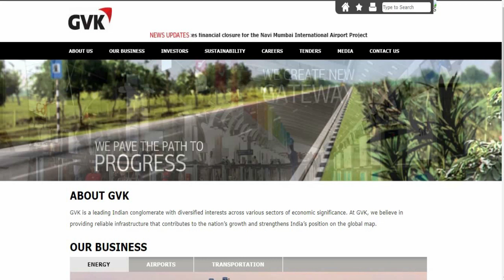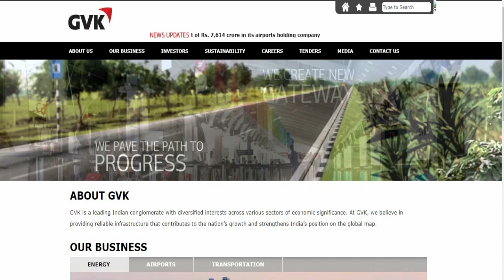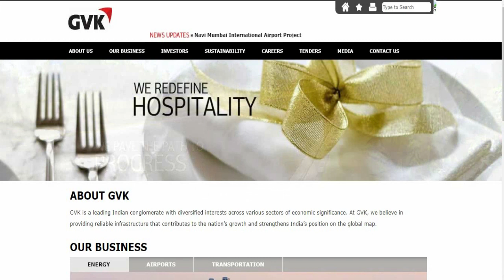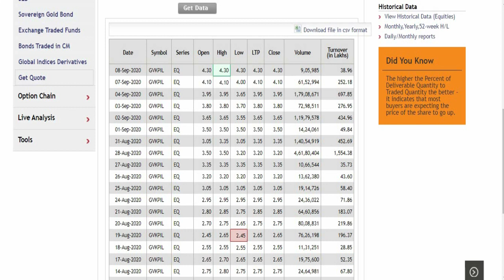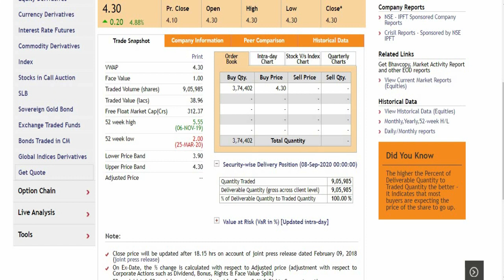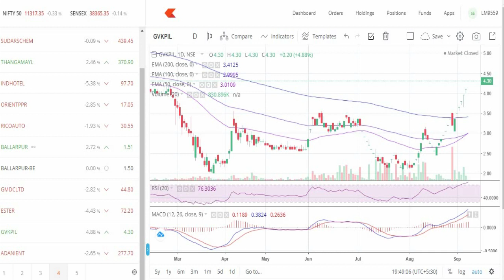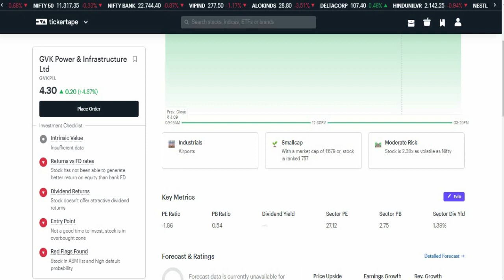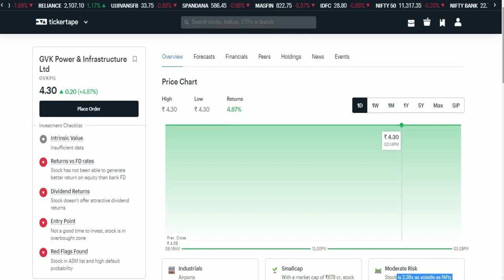GVKPIL SHARE ANALYSIS,GVK SHARE LATEST NEWS,GVK stock analysis